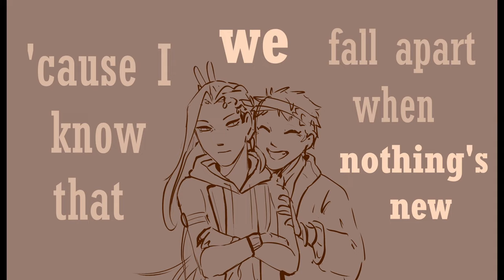Nothing's New | Kalim al-Asim animatic | Twisted Wonderland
This is an old animatic I forgot to post, so I’m not very happy with the art, but I’m too lazy to polish it up

I thought it was fitting, you know, to match Jamil’s ‘nothing new’ animatic. It’s sad really that the phrase “nothing’s new” fit both Jamil and Kalim.

Kalim is used to betrayal, he cant trust anyone, but he had always believed or hoped that Jamil would be the one person he could trust. Only for him to then backstab him like everyone else. As the song says, he’s not naive; he’s been here before. He wanted to trust, to believe in Jamil. I think he spend many hours crying to himself, replaying the events of book 4 and earlier, wondering what he should’ve done to change what happened, what went wrong, what HE did wrong. And in the end he, again, has no one.
Hey guys, I just want to thank you all for 3000 subscribers. I remember the shock I felt when I discovered I had a whopping 100, but now look at me! It might not be a lot for others, but for me it means a ton. One day we’ll make it to 10000 and I will probably cry, so cheers to that!